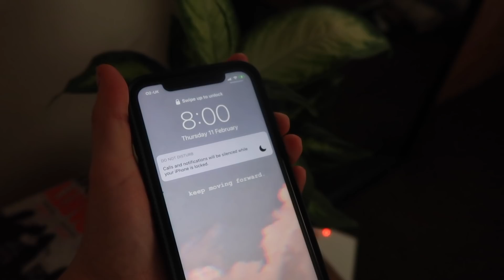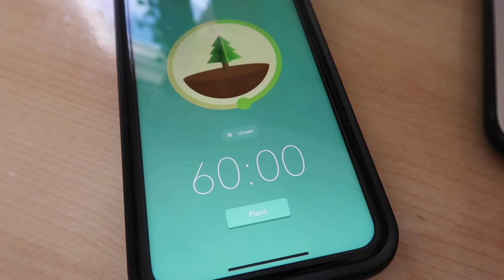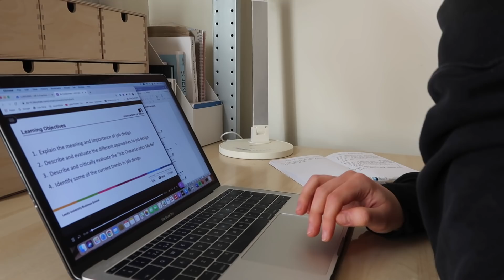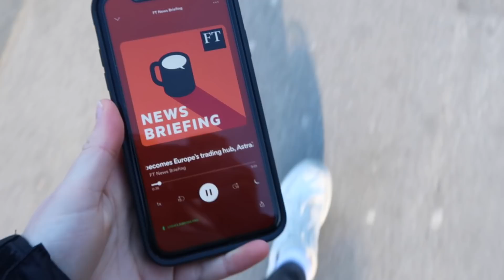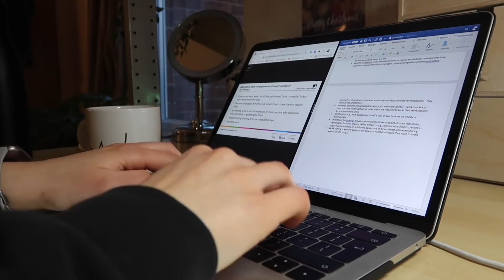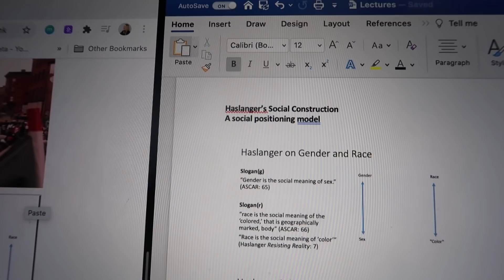GET PRODUCTIVE WITH ME | a chill day of uni work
Thursdays are always a busy day of uni for me, so I hope you enjoy coming along on the ride :)

Products I use:
University
- Desk lamp
- Alarm clock (similar)
- Squared notebook
- Black pens